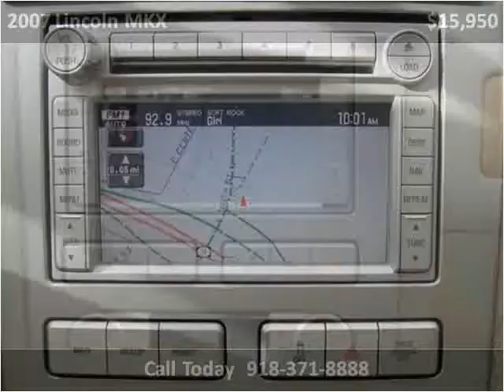2007 Lincoln MKX Used Cars Collinsville OK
This 2007 Lincoln MKX is available from Kent's Custom Cars & Trucks.